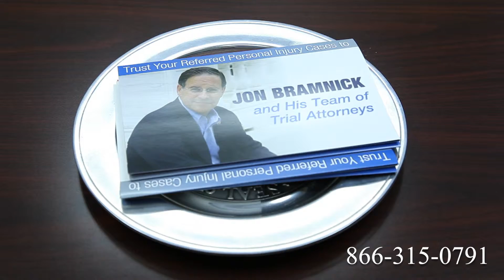Truck Accident Attorney Vista, CA | Tractor Trailer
Route 1
Route 2
Route 3
Route 4
Route 5
Route 6
Route 7
Route 9
Route 10
Route 11
Route 12
Route 13
Route 14
Route 15
Route 44
Route 113
Route 206
Route 211
Route 212
Route 220
Route 310
Route 1
Route 2
Route 3
Route 4
Route 5
Route 6
Route 7
Route 9
Route 10
Route 11
Route 12
Route 13
Route 14
Route 15
Route 44
Route 113
Route 206
Route 211
Route 212
Route 220
Route 310
Route 411
I-4
I-5
I-10
I-12
I-15
I-16
I-17
I-19
I-20
I-24
I-25
I-26
I-27
I-29
I-30
I-35
I-37
I-39
I-40
I-43
I-44
I-45
I-49
I-55
I-57
I-59
I-64
I-65
I-66
I-68
I-69
I-70
I-75
I-76
I-77
I-78
I-79
I-80
I-81
I-82
I-83
I-84
I-85
I-86
I-87
I-88
I-89
I-90
I-91
I-93
I-94
I-95
I-96
I-97
I-99
I-72
I-74